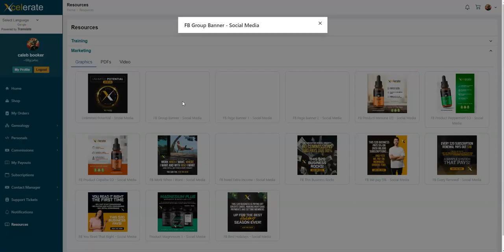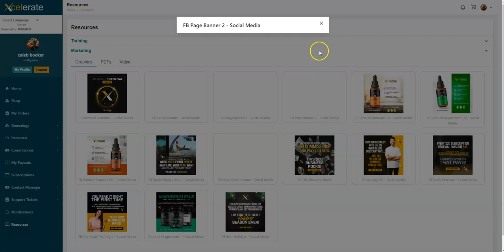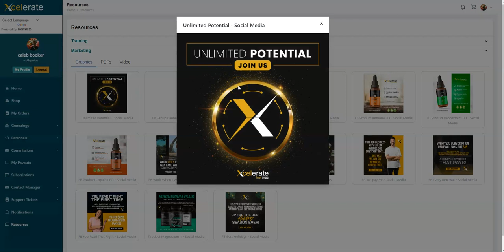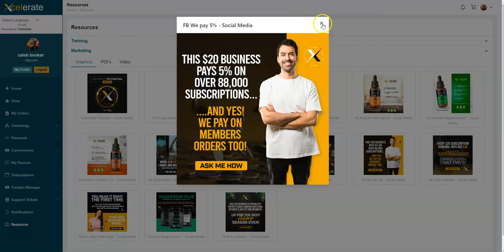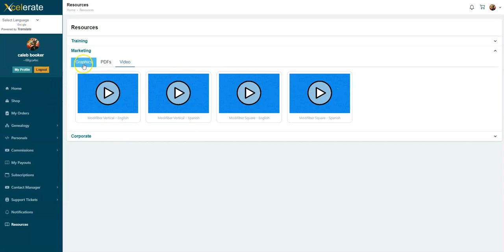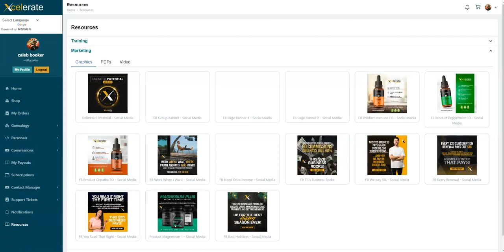MARKING AND TRAINING BY XCELERATE INTERNATIONAL!